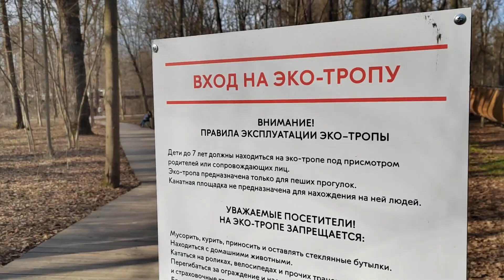Слишком много правил